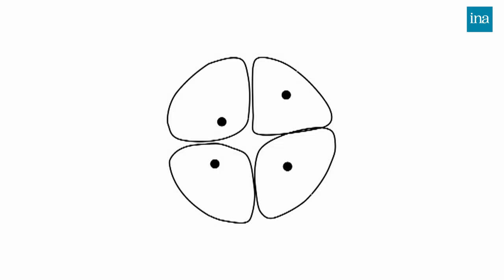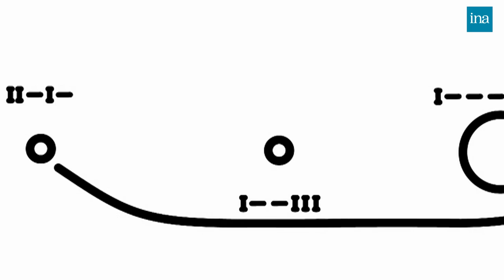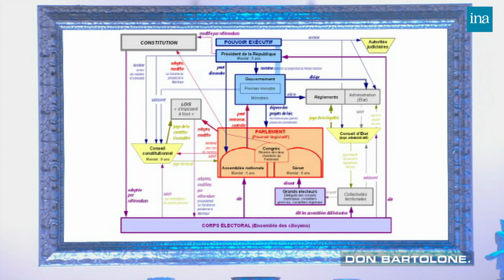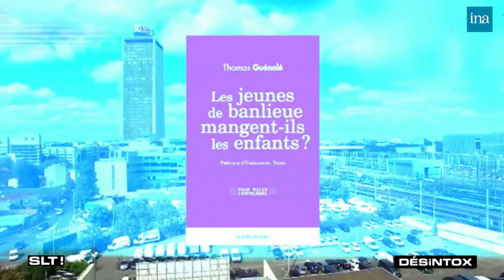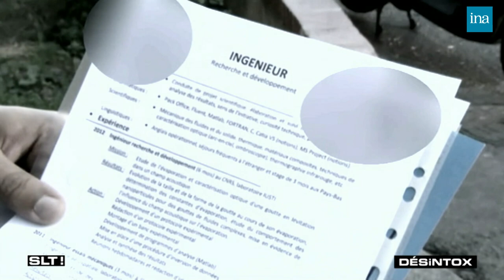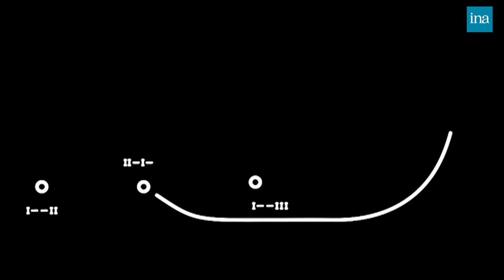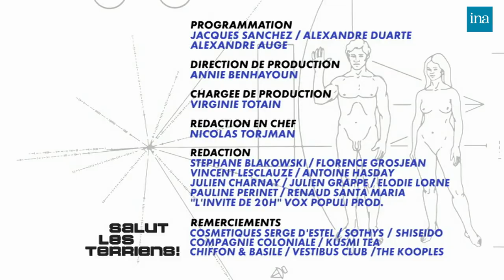Les Terriens Du Dimanche ! De Thierry Ardisson avec Philippe Etchebest … | INA Arditube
Thierry Ardisson reçoit Isabelle Mergault pour sa nouvelle pièce "Ne me regardez pas comme ça !", le chef Philippe Etchebest pour son livre "Je ne lâche rien", Claude Bartolone, président de l'Assemblée nationale, pour parler de sa candidature à la présidence de la région Ile-de-France, et Emmanuel PETIT, ancien footballeur, pour son livre "Franc-tireur".

  LE STAGIAIRE, Tom VILLA : Debrief de l'émission/ Blagues sur les invités/ Les questions que Thierry ARDISSON n'a pas voulu poser.

  INTERVIEW d'Isabelle MERGAULT
  INTERVIEW "BOUDOIR" d'Isabelle MERGAULT

   JUSQU'ICI TOUT ALLAIT BIEN, Stéphane GUILLON :

   INTERVIEW de Philippe ETCHEBEST

  INTERVIEW de Claude BARTOLONE

 DESINTOX de BLAKO : Le jeune de banlieue
 Thomas GUENOLE, politologue a rejoint le plateau.

 SALUT LES TERRIENS - TROISIEME PARTIE

  LE TERRIEN DU SAMEDI 20H : Emmanuel PETIT